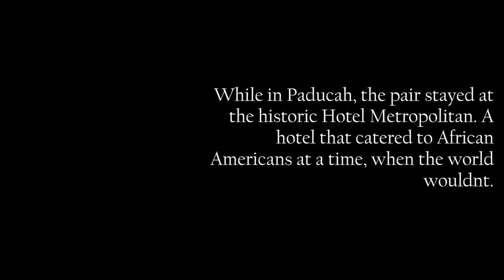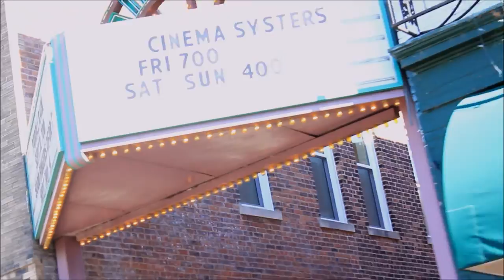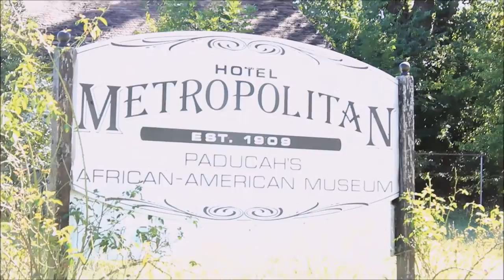Parallel The Documentary Official Trailer 2016 LESBIAN FILM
Filmmaker and Author B. Danielle Watkins chronicles being the only African-American filmmaker in the inaugural lesbian only... film festival Cinema Systers Film Festival in Paducah, Kentucky. While simultaneously staying at the historic Hotel Metropolitan that was built to house the likes of Louis Armstrong and Moms Mabley so that they could have a place of comfort in a racially motivated climate. Exploring the historic importance of the festival as well as the hotel B. Danielle Watkins finds herself emotionally torn between that of being celebrated and the history of being shunned.